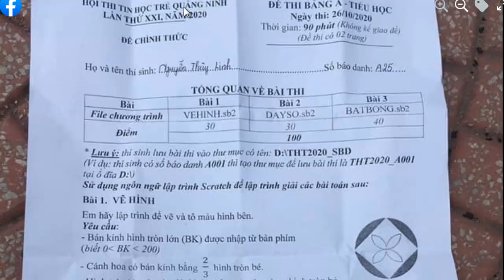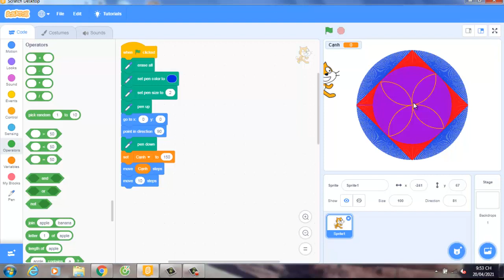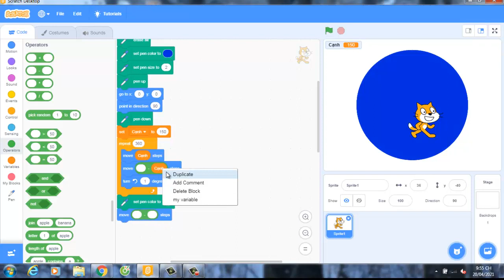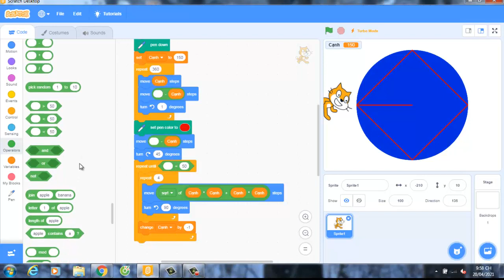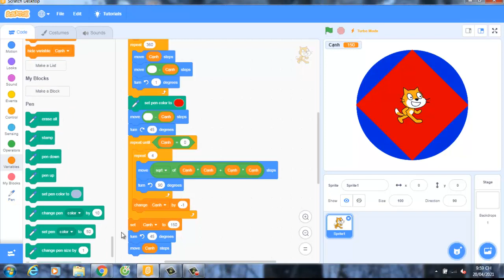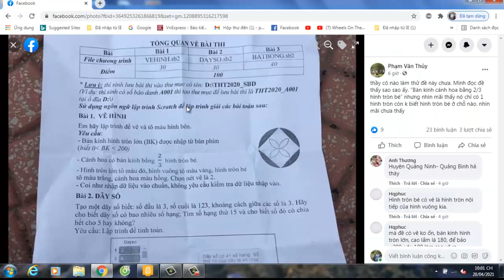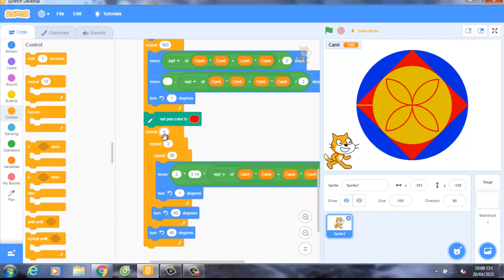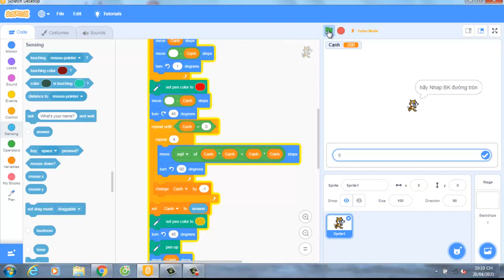Lập Trình Scratch Vẽ hình Và Tô Màu- Đề Thi Tin Học Trẻ Quảng Ninh 2020| VĐD SHOA